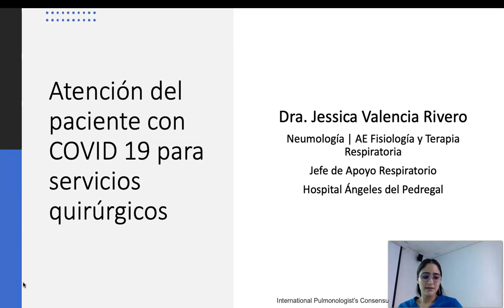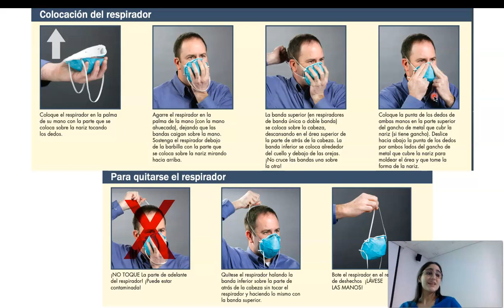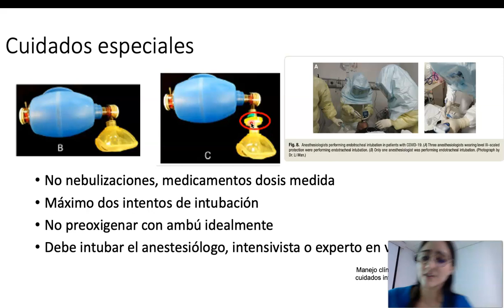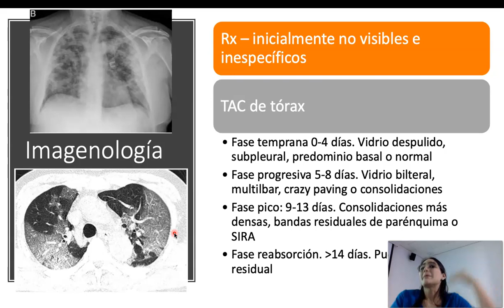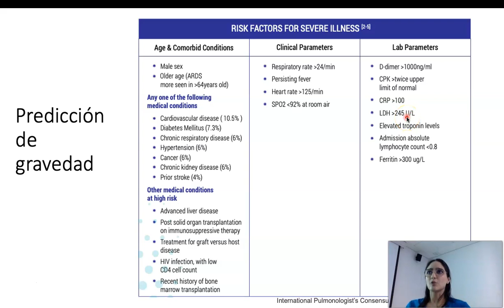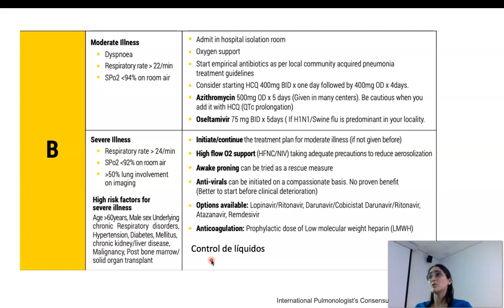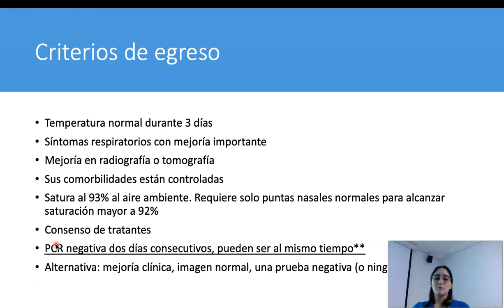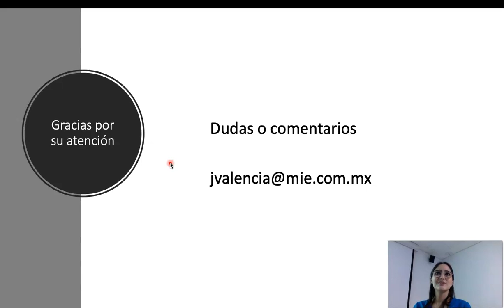COVID 19 para servicios quirúrgicos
Exposición sobre COVID 19, incluye dos partes, la primera generalidades de equipo de protección, atención del paciente con COVID para especialidades no directamente afines a la patología y la segunda parte medidas de seguridad de un servicio de cirugía para operar pacientes durante la pandemia.